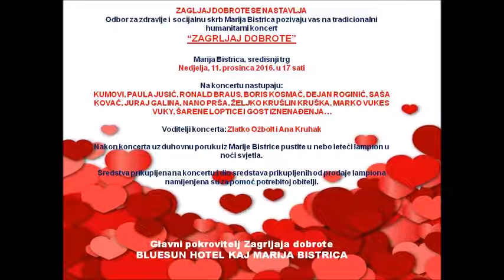ZAGRLJAJ DOBROTE 2016.